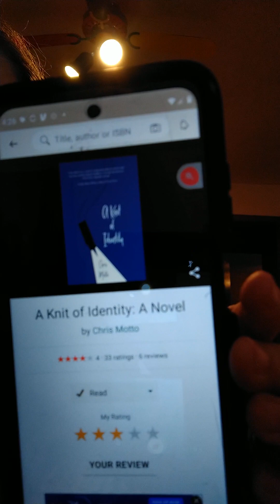Bookie Babe Book Reviews with @your_geekygf "A Knit of Identity" by Chris Motto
NEW BOOK ALERT 🚨🚨😍

I had the privilege of meeting author Chris Motto over the weekend to discuss her book.

Hear my thoughts below and if you're a new author, I'd LOVE to read and review your book!